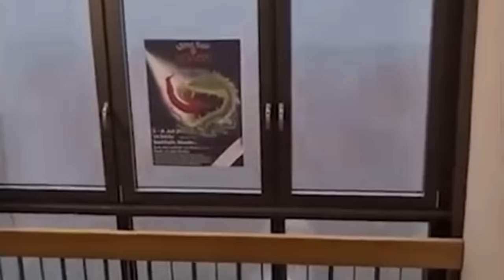Top 52 minutes of natural disasters caught on camera. Most hurricane in history. USA Part 12